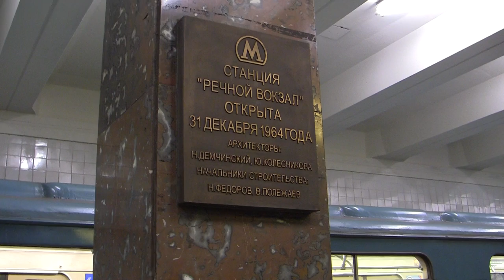Станция метро Речной вокзал (Москва) - Footage